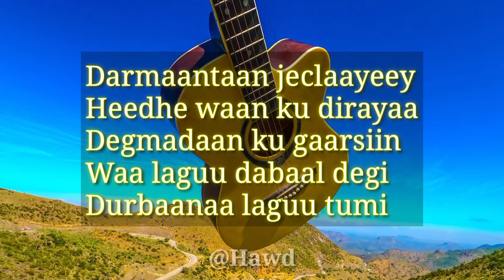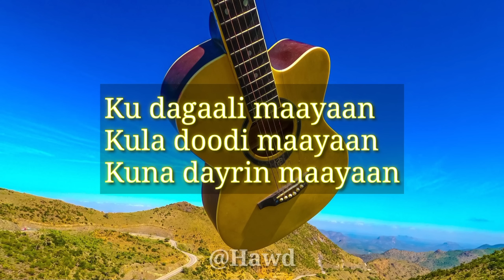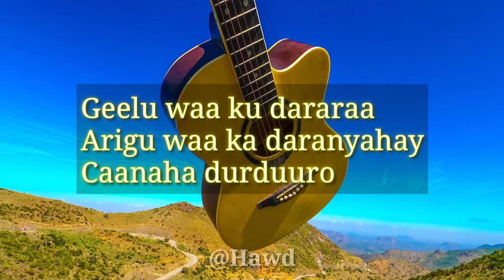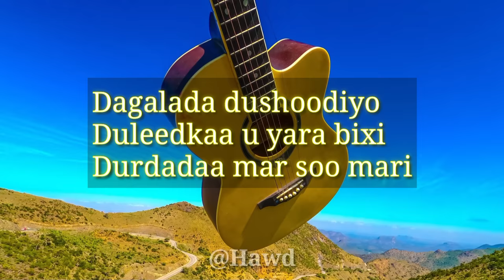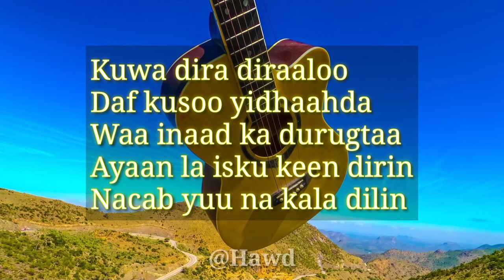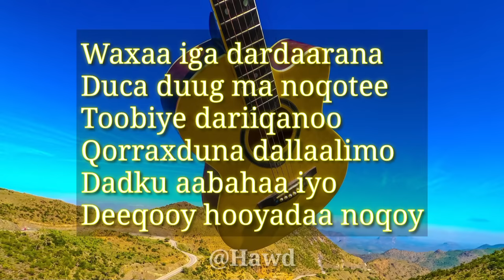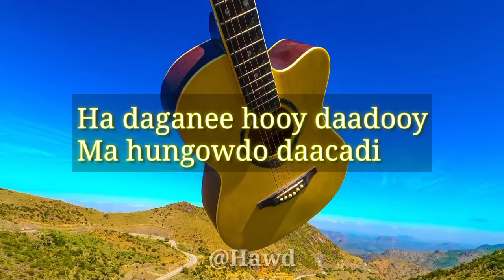Muuse Ismaaciil Qalinle| Heesta Ubaxoo Dillaacaay | with Lyrics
Erayada heesta waxaa curiyay abwaan Xasan Yuusuf Qawdhan.
Laxankana waxaa leh Xasan Sabriye Afrax (Xasan Gareet)